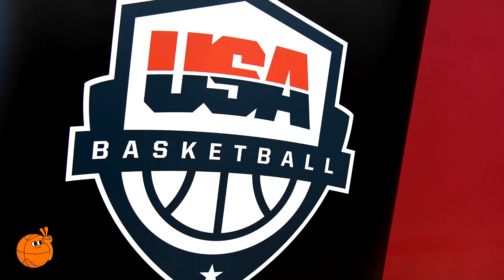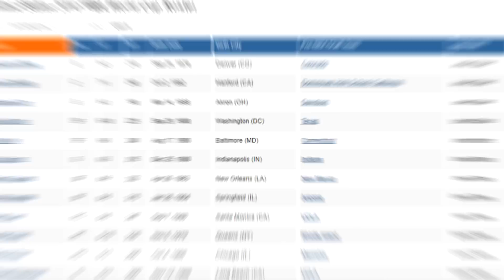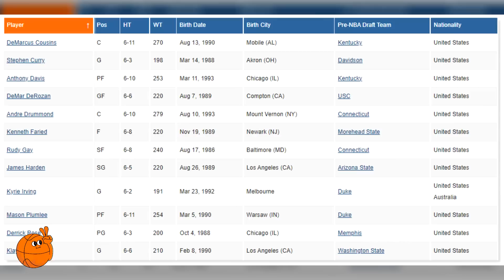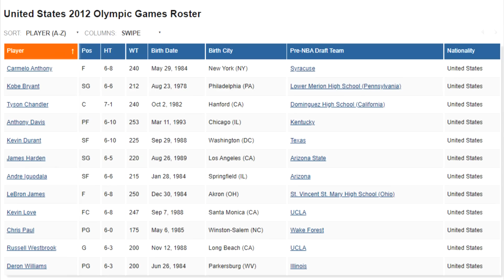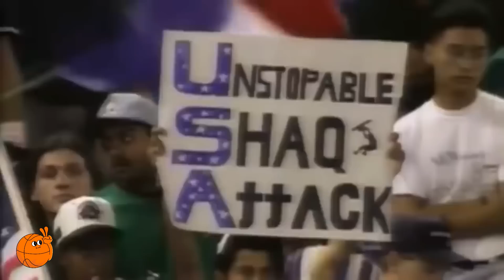ЛУЧШИЕ СБОРНЫЕ "ДРИМ-ТИМ" США | ТОП 10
Состав сборной США на чемпионат мира 2023-го года будет далеко не таким звездным, как в командах предыдущих лет, поскольку многие крупнейшие звезды отказываются ехать на подобные турниры. Несмотря на это, в мощи праймовой сборной из Штатов вряд ли кто-то сомневается. Если вспомнить команды разных периодов, то через одного за них играли сплошь легенды. И именно об этих сборных я бы хотел сегодня поговорить. в данном ролике я представлю вам свою десятку сильнейших созывов сборной США за последние 30 лет!